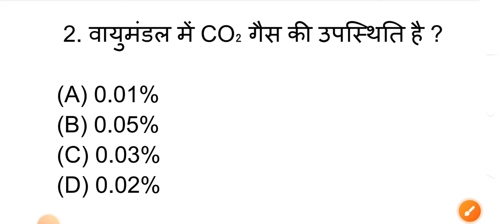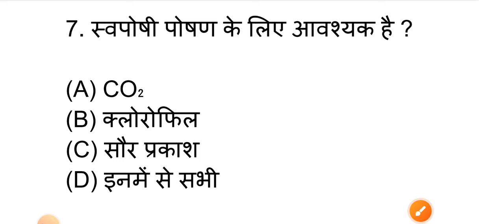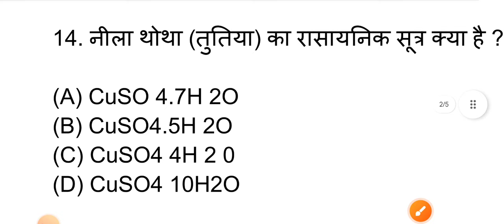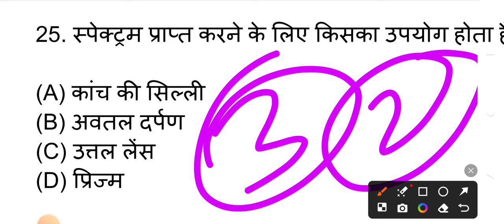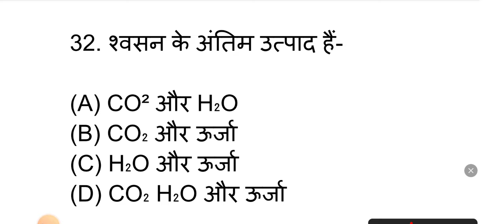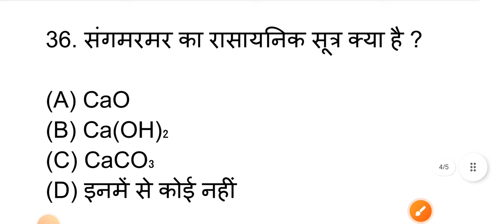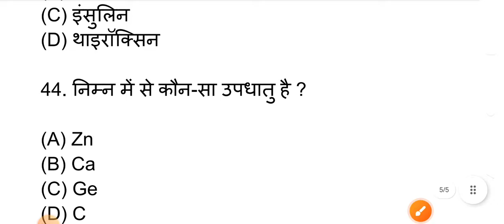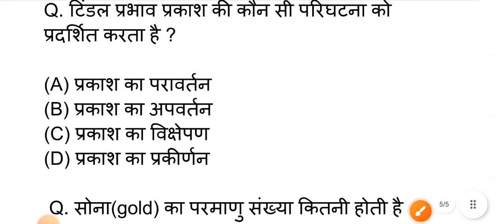Bihar board class 10th science objective question answer//science viral objective question answer/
नमस्कार दोस्तों स्वागत है AAP लोगों ka aapke channel GLS STUDIES  me आज हम 10 science का objective question लेकर aaiye जो बोर्ड परीक्षा में पूछे जाने वाले सवाल है तो आप लोग इसका आनंद uthaiye ok दोस्तों video पसंद aaiye to channel को subscribe करें और video को दोस्तों तक शेयर करें

very important objective question 2023,Bihar board
matric Questions paper 2024, social Science matric Questions
paper 2024,social science important objective questions with
Answer Bihar board 10th Objective questions 2023, matric
objective questions 2024, Hindi objective questions 2024,

Sanskrit objective questions 2023, Math objective
Questions 2024, English objective questions 2023 10th
Exam 2024, Science V. V. I objective, Science important, social Science important
objective Questions Class 10th, model paper objective
questions 2023, Bihar board Matric 2023 ka objective
questions, Science objective Questions, 10th Exam
Objective Questions, 10th Bihar board model paper 2024,
Class 10th social Science Objective Qiestions, 10 class bihar
board model paper 2023, bihar board model paper 2024,
12th,bihar board model paper 2023 10th,Bihar Board 10th social science
Model Question Paper 2023, bihar board 10th science
model question paper 2024 social science, bihar board 10 model
question paper 2024, bihar board matric model question
paper 2024, bihar board 10th model paper 2023, bihar
12th,bihar board model paper 2023 10th,Bihar Board 10th
Model Question Paper 2024, bihar board 10th science
model question paper 2024, bihar board 10 model
board model paper 2024 social Science very very important
objective questions 2024, Science questions 10th, Bihar
board science questions 2024, Bihar board Matric exam
2024, Class 10th objective Questions 2023,Bihar board
Matric Questions 2024,  social Science V. V. l objective questions
2024, Class 10th V. V. I objective Questions 2024,Bihar
board 10th Exam 2024, Class 10th science objective
questions 2024 Class 10th social science Questions paper, 10th
Class objective social Science, Bihar board objective Questions
2024, Bihar board Objective Questions 2023 social science, Bihar
board Model paper 2024, Bihar board science model
paper 2024, social Science model paper 2023 Class 10th Model
paper 2024, Class 10th social Science model paper 2024,

SIURSCRIRE